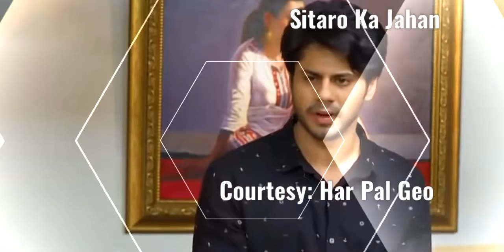Muhabbat Chor Di Meine Episode 50 Teaser - Har Pal Geo Drama - Sitaro Ka Jahan